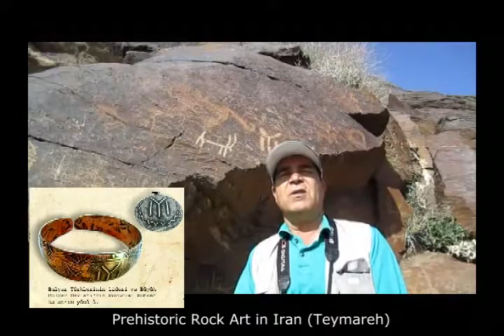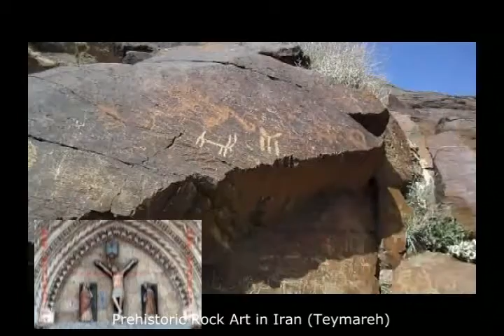Rock art of Iran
نمادهايي كه نشان از پيوستگي فرهنگي ملل جهان دارد و مرز هاي فرهنگي كهن و قلمرو بسيار گسترده آن را نشان مي دهد.  دكتر محمد ناصري فرد ، پژوهشگر سنگ نگارهاي ايران و دكتراي باستان شناسي هنر.